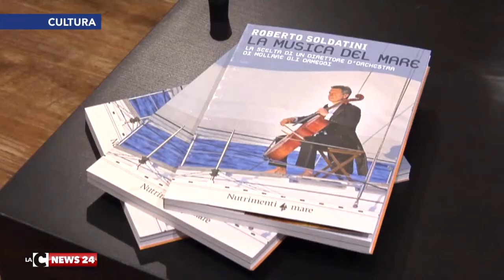Lamezia, Roberto Soldatini presenta il suo ultimo libro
"La musica del mare" è il titolo del volume scritto dal direttore d’orchestra, compositore e violoncellista